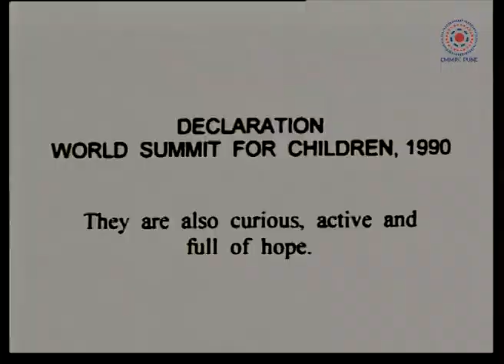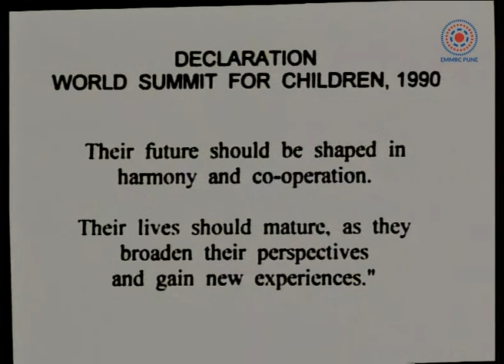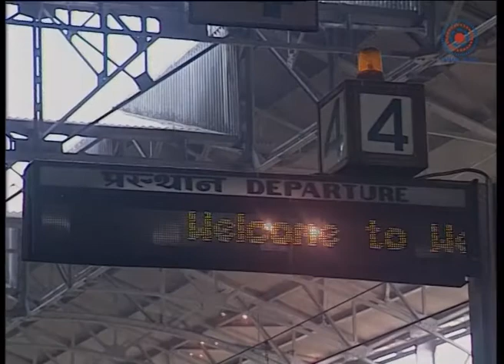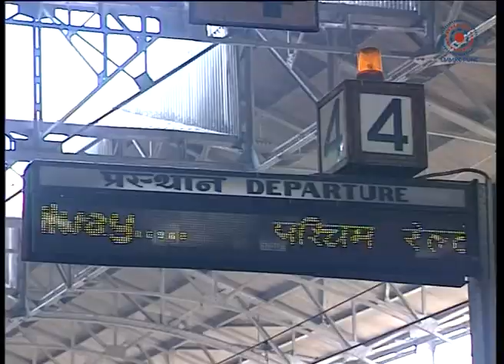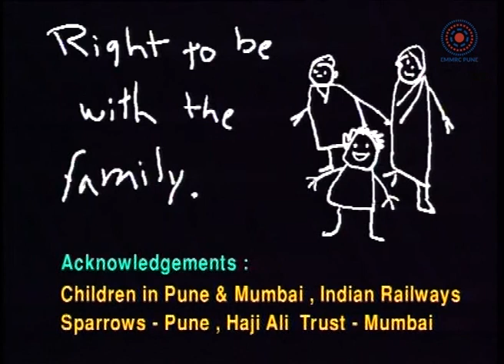D_28E_Human Rights - Give us back our Childhood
On the occasion of Anti-child labour day-12th June, we release a film Human Rights: Give us back our Childhood (English – 1998)

There is nothing more beautiful than a child's world. But not all children have these moments. Some children might have lost their childhood. You always see children doing small chores, begging and living on the streets in public places like railway stations, temples, dargahs, etc. But where do these kids come from? What is their mental state? Do they have an idea of their situation? An introspective documentary such a topic - Human Rights: Give us back our Childhood.

Award:
- South West Prize

Credits:
Acknowledgements:
- Children in Pune and Mumbai, Indian Railways
- Sparrows - Pune
- Haji Ali Trust - Mumbai
- Aamachi Kholi - Mumbai
- Field Staff - TISS - Mumbai

Consultant:
- Prof. Asha Rane, TISS - Mumbai

Narration:
- Neetha Thomas
- Alok Bhupatkar

Sound:
- Ravin Apte
- Kamruddin Shaikh
- Pundlik Sutar
- Vijay Thakurdesai
- Tanaji Sutar
- Silas Kakade

Graphics:
- Ravindra Joshi
- Vinod Kalgi

Camera:
- Ravin Apte

Editing:
- Shrikant Thakar
- Urmila Mohite

Production Assistance:
- Vaishali Patange

Scripted and Produced by:
- Urmila Mohite

Presentation:
Pune.